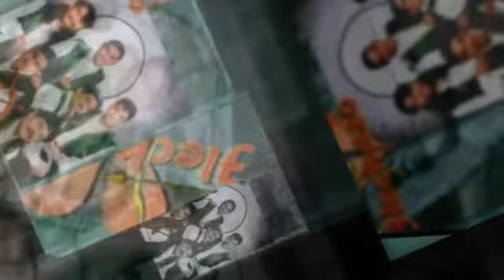AZTEKA volverte a mirar volverte a besar